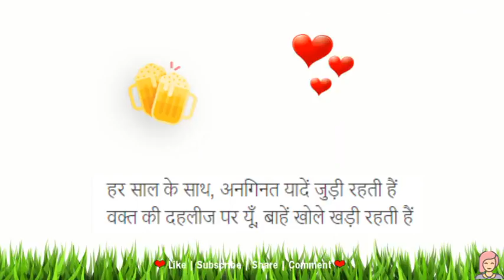Whatsapp New Year Video, Happy New Year 2018, Whatsapp Status video, Happy New Year Wishes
new statusnew status 2018newnew whatsapp statusstatusnew whatsapp status 2018
new whatsapp video status 2018

romance song,
romantic song,

whatsapp sad status 2018
whatsapp sad video 2018
whatsapp sad song 2018
whatsapp status
whatsapp song
whatsapp latest status video
whatsapp song
whatsapp videos
love status whatsapp video
sad status whatsapp video
emotional status